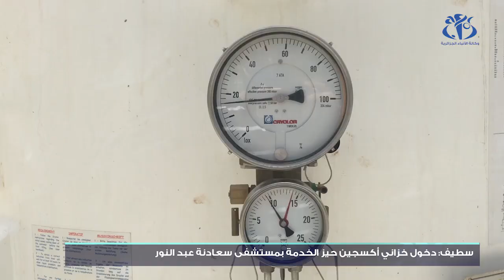سطيف: دخول خزاني أكسجين حيز الخدمة بمستشفى سعادنة عبد النور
سطيف (وأج) - تدعم مستشفى سعادنة عبد النور بولاية سطيف بخزاني أكسجين لتلبية الاحتياجات المتزيادة للمستشفى من هذه المادة الحيوية، في ظل تزايد الطلب على الأكسجين بسبب زيادة عدد الإصابات بفيروس كورونا بالمنطقة في الفترة الأخيرة.